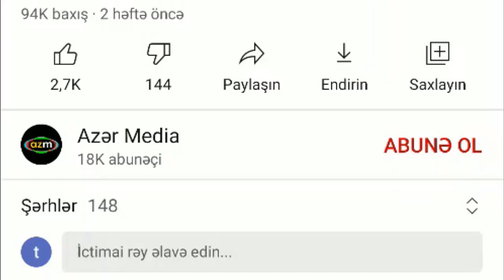SON DƏQİQƏ! VACİB XƏBƏR 17.03.2021, SON XEBERLER BUGUN 2021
Kanala Abunə Ol -ub, sonra bildirişləri aktiv etmək üçün zınqırov işarəsinə basmağı unutmayın.

xeberler,
xeberler bugun 2021,
son xeberler,
son xeber,
son xeberler bugun 2021,
ən son xəbər,
xəbərlər,
xeberler 2021,
yeni xeber,
şad xəbər,
xeber,
son xəbərlər,
təcili xəbərlər,
xəbərlər bugün,
xeberler azerbaycan,
xeberler canli,
xeberler yeni,
xeberler son deqiqe,
yeni xeberler,
son deqiqe xeber,
son xeberler azerbaycanda,
son xeberler azerbaycan,
azerbaycanda son xeberler,
son xeberler bugun 2020,
en son xeberler bugun,
xeberler 2020,
sad xeber,
xəbər,
xeberler kanal 13,
xeberler itv,
xeberler aztv,
xeberler xezer tv,
xeberler atv,
express xeberler,
azad soz,
xezer xeber,
xeberler canli yayim,
son xəbər,
vacib xəbər,
son dəqiqə xəbərləri,
son dəqiqə,
son deqiqe,
günün xəbərləri,
gunun xeberleri,
ən son xəbərlər,
xeberler bu gun,
xeberler bugun,
yeni xəbərlər,
yeni xəbər,
xeberler son,
en yeni xeberler,
təcili xəbər,
tecili xeber,
yekun xeberler,
yekun xəbərlər,
bugunki xeberler,
əsas xəbər,
esas xeber,
vacib xeberler,
bugun xeberler,
əsas xəbərlər,
esas xeberler,
təzə xəbər,
günün əsas xəbərləri,
gunun esas xeberleri,
dogru xeber,
190 manat,
pensiya,
sosial yardim,
sou xeberler,
son xeberler bu gun,
ən son xəbərlər,
ən son xəbərlər bugün,
sok xeberler,
şok xəbər,
xeberler youtube,
xeber var,
muharibe xeberleri,
xeberler bu gun,
azərbaycan xəbərləri,
azerbaycan xeberleri,